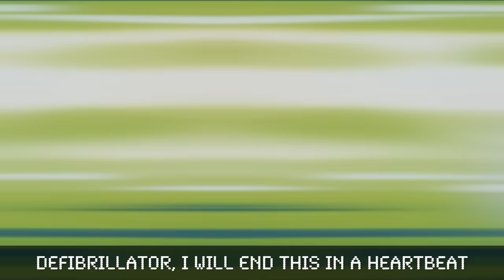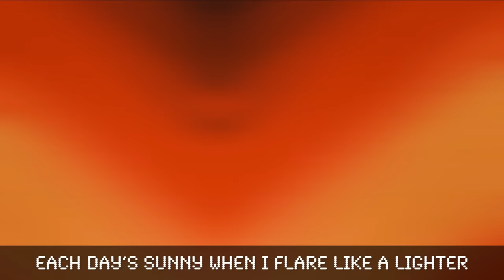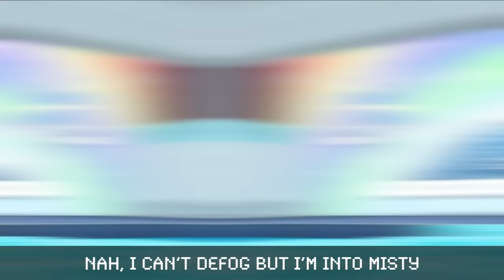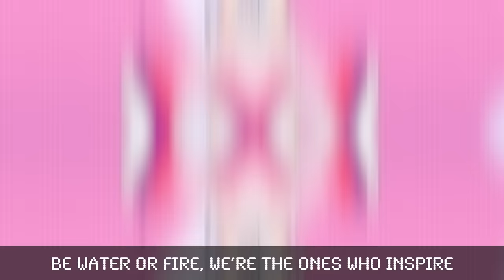ALL POKEMON RAP CYPHERS | Cam Steady | [April 2022]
All cam steady pokemon rap cypher songs in a compilation.

Follow Cam Steady!

About Cam Steady
Welcome to the official Cam Steady YouTube channel that was formerly VideoGameRapBattles! I’m Cam, rapper and creator of VideoGameRapBattles. Video Game Rap Battles is a series that pits two popular gaming characters against each other in an epic rap battle. These rapping battles span from Classic Nintendo, to Modern Triple A, to Indie Horror, so be sure to suggest which gaming icon you would like to see rap in the comments! On this channel you will find a variety of content like raps, battles, gaming, and more! This pokemon rap cypher is a compilation of all my pokemon rap cypher songs going up to the pokemon starter cypher which features pokemon starter pokemon from different pokemon generations taking part in a big pokemon rap cypher. This is not my first pokemon cypher as I have done other cypher pokemon rap songs including my eevee pokemon cypher song and the pokemon trainer cypher which is the prequel to the pokemon champion rap cypher. I have also created the pokemon villain cypher and the pokemon rival cypher all leading up to this pokemon professor rap cypher song. Finally, I have brought it back to a cypher about the pokemon themselves. This time, it’s a starter pokemon rap cypher. Each rapper represents a different trio of starter pokemon from a specific region. Who is your favorite pokemon starter and did you enjoy this pokemon starter rap cypher song?